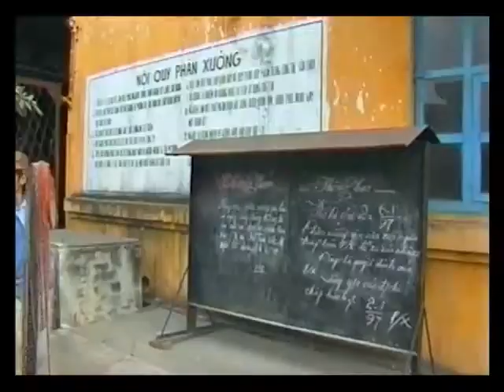Hanoi to Luxa Xu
A trip on the 2nd January 1997 and the film is 7 minutes.